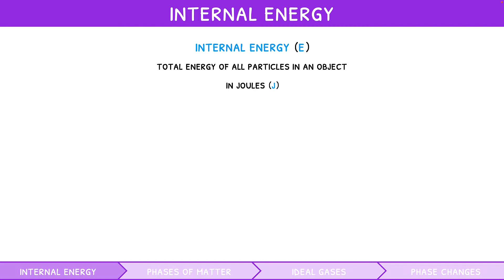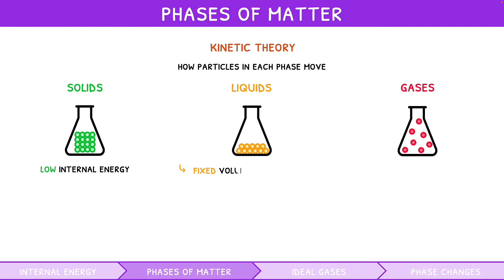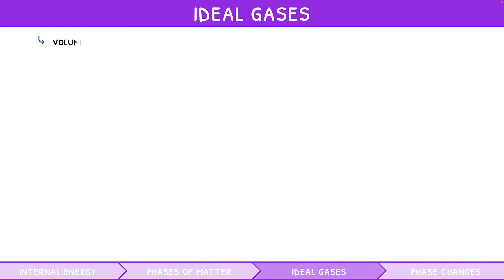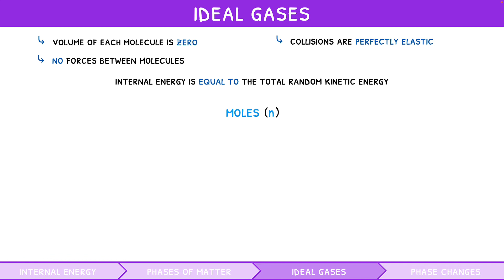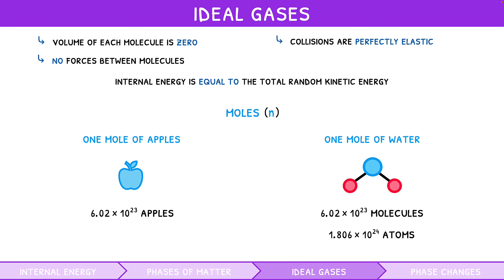IB Physics Topic 3.1 & 3.2 (Part 1): Internal Energy, Phases of Matter, Ideal Gases & Phase Changes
To watch this entire video, head over to our website (link below) and register for access today!

This video covers IB Physics subtopic 3.1 from the IB Physics topic 3 syllabus content.

This IB Physics video looks at the components of an object's internal energy, and then how this relates to the kinetic theory. The video further discusses the properties and internal energies of the three main phases of matter. Then, it explores ideal gases and their properties, followed by the introduction of moles, molar mass, and the definition of the pressure of a gas. The three ideal gas laws are then covered, before looking at phase changes and finally distinguishing between the two forms of vaporisation: boiling and evaporation.

00:00 Introduction
00:24 Internal energy
00:57 The Kinetic theory
01:06 Phases of matter
02:25 Ideal gasses
03:09 Moles
04:38 Preview finished!